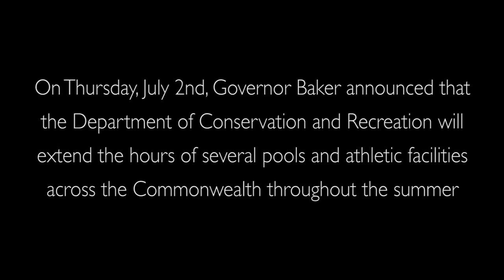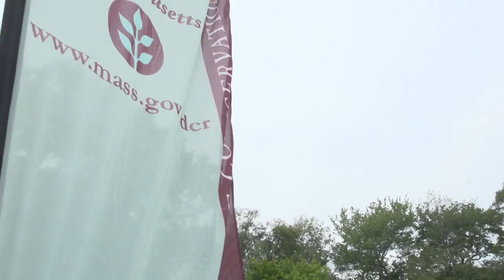Governor Baker Announces DCR Parks and Pools Extended Summer Hours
The Baker-Polito Administration announced the Department of Conservation and Recreation will extend hours for select pools and athletic complexes throughout the state this summer. The extended hours, which are aimed at offering youth greater access to positive recreational activities over the course of the summer, will enable 16 facilities within the cities of Boston, Chicopee, Everett, Malden, and Worcester to remain open longer while kids are out of school this summer.